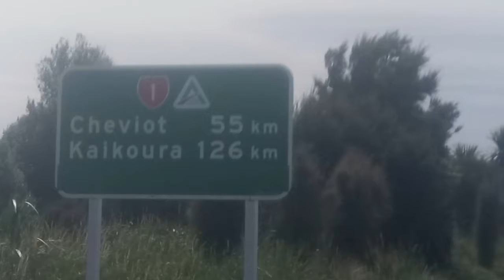Pre Tour: Day 1 Christchurch to Cheviot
Day 1 leaving Christchurch to get to Cape Reinga for the Tour Aotearoa.

ABOUT ME: Hi I'm Corrine and in general I pretty much have no idea what I'm doing.